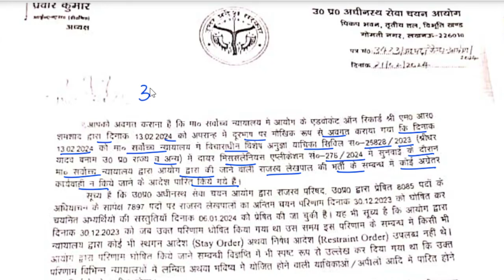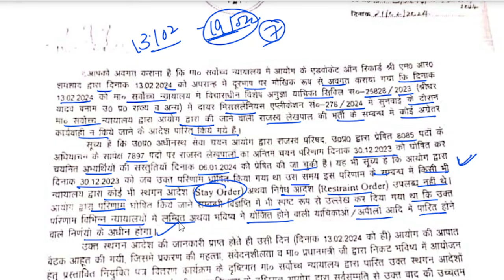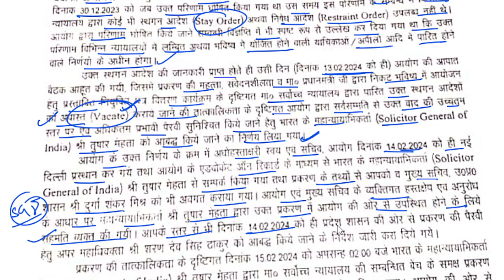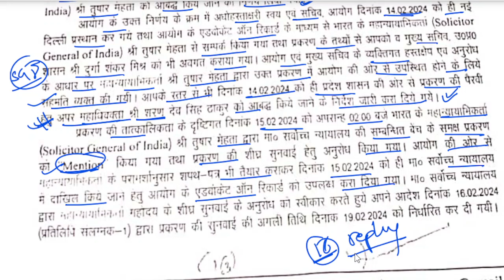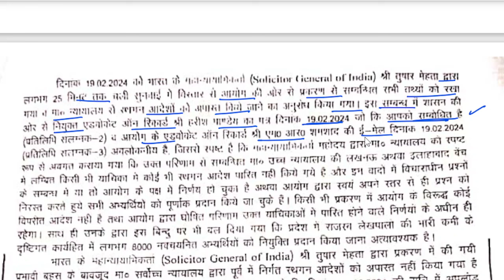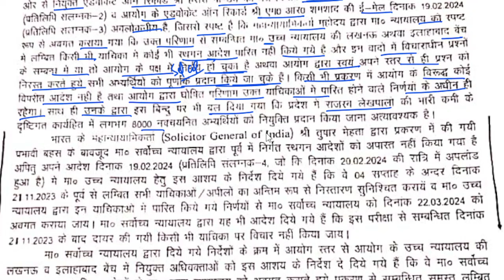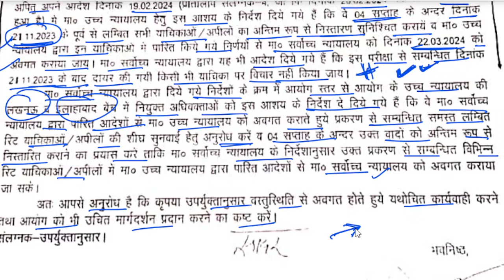up lekhpal latest news | up lekhpal dv date |Up lekhpal court case update today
allahabad high court case status